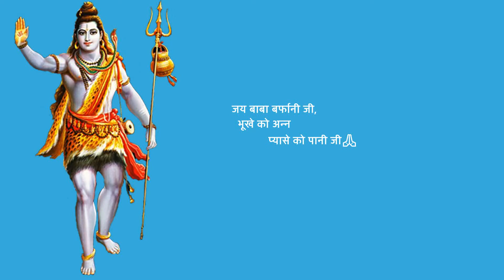Shri Amarnath Ji Yatra 2022 | समिति के साथ करना चाहते हैं यात्रा तो किस डेट का लें परमिट